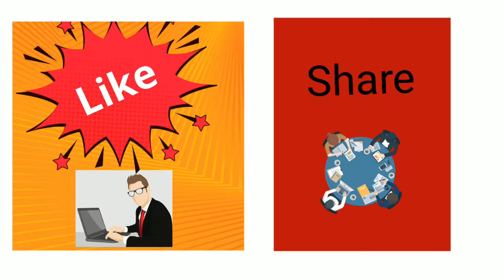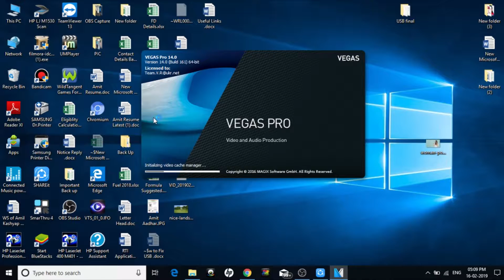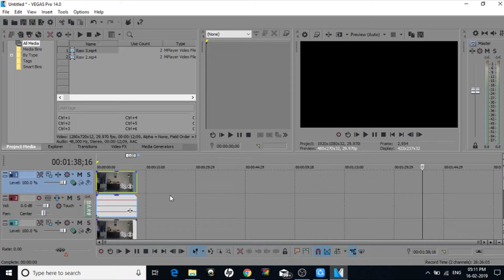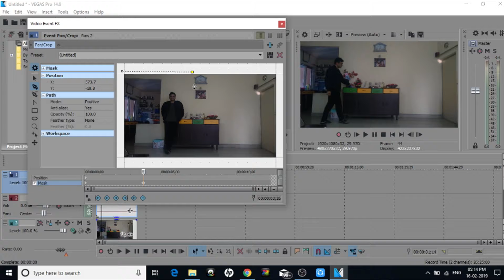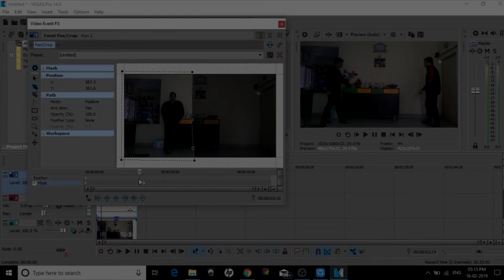How to make clone video using Sony Vegas ll हिन्दी Tutorial ll Must for Youtubers.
In this tutorial video I have explained how to make clone videos.